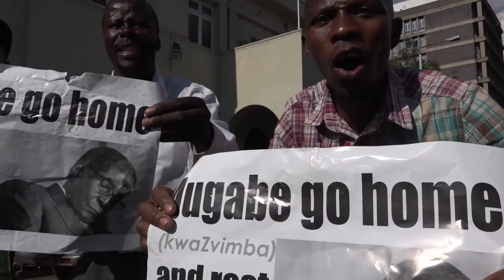Mugabe resigns, Zimbabweans celebrate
Robert Mugabe has resigned as president of Zimbabwe, leading to celebrations around the country. After 37 years under Mugabe's rule, the mood is one of excitement and hopeful liberation, but also uncertainty as to whether Zimbabwe can recapture its former wealth and stability.